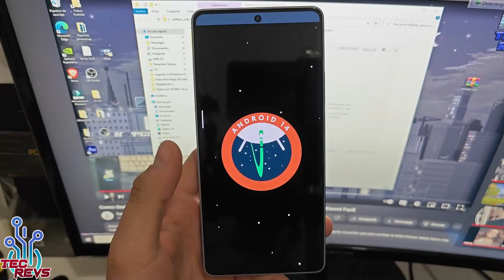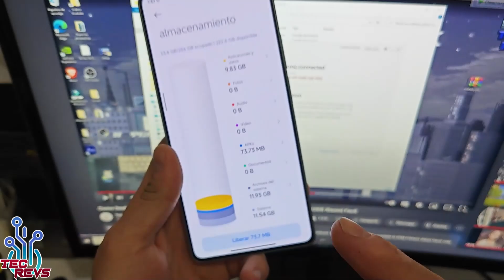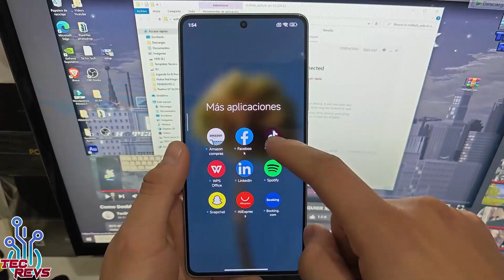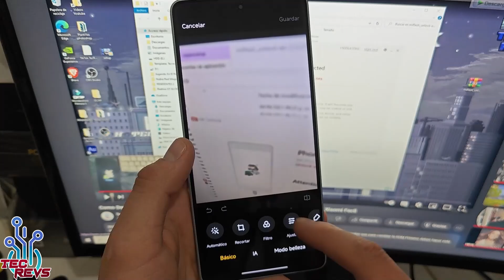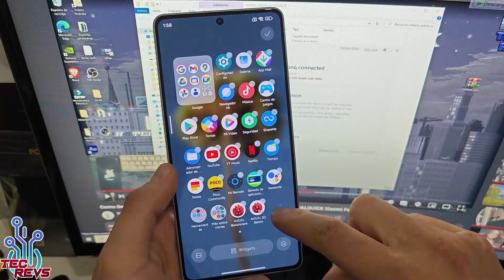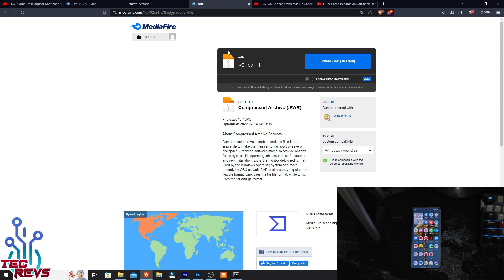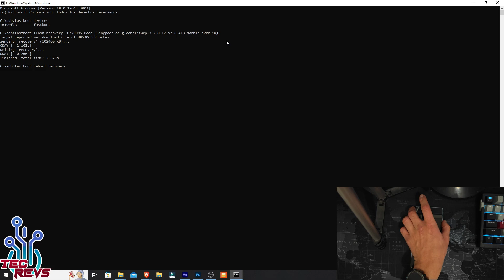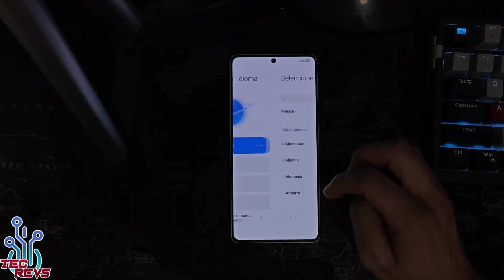Poco F5 - Xiaomi Hyper OS Global OFICIAL ! YA LO TENEMOS ! - Hyper OS Global Novedades Y Tutorial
Hola amigos ! ha llegado oficialmente Xiaomi Hyper OS para los Poco F5 y aqui lo vamos a probar y veremos que tal funciona de manera global , pero tambien veremos como podemos forzar la actualizacion de Hyper OS en sus Poco F5 de manera facil y rapida ! sin esperar :D

Tags